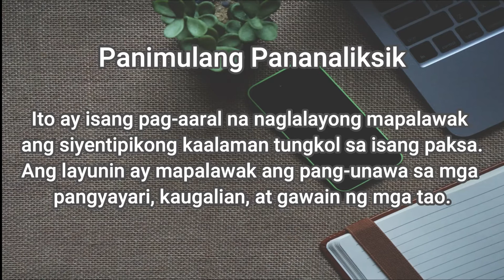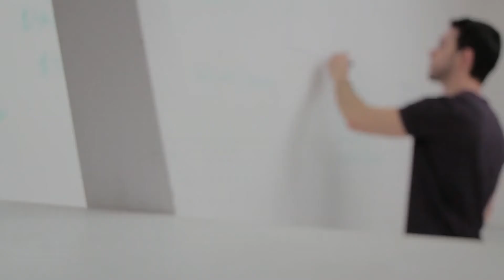Aralin 16: Pananaliksik SHS Grade 11 MELCs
Komunikasyon at Pananaliksik sa Wika at Kulturang Pilipino

Pananaliksik (Aralin 16)
Senior High School (MELCs)